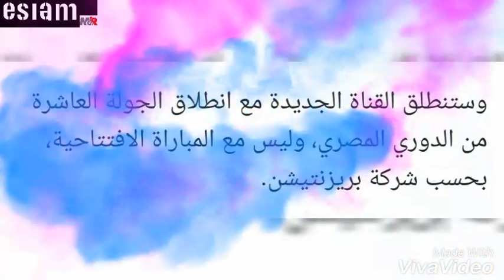موعد إفتتاح وتردد قناة on sport 2 على النايل سات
ميعاد فتح قناة اون سبورت 2 وترددها على النايل سات
موعد افتتاح وتردد قناة on sport 2